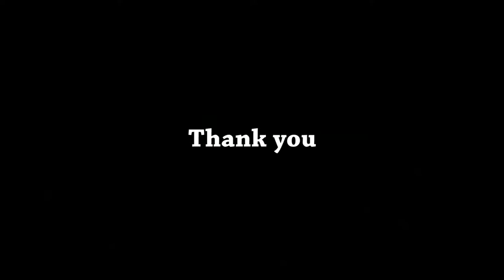Grace (SCC) Church at Celebrate Christmas In Singapore 2017 22 Dec 2017 ION Stage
Celebrate Christmas In Singapore 2017 by Grace (Singapore Chinese Christian) Church. 22 Dec 2017, ION Stage Orchard Road Singapore.
新加坡华人基督教会怀恩堂呈献欢庆圣诞新加坡2017